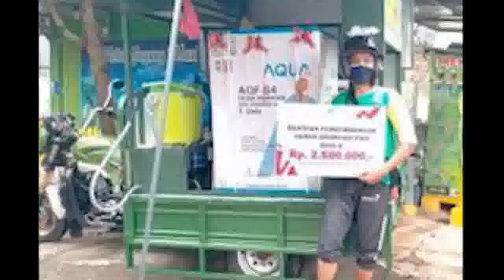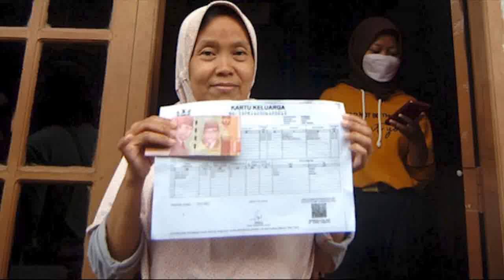PKH Hari ini 3 Bantuan Tambahan Mulai Dicairkan Hari ini pkh tahap 3 2022 kapan cair info pkh hari